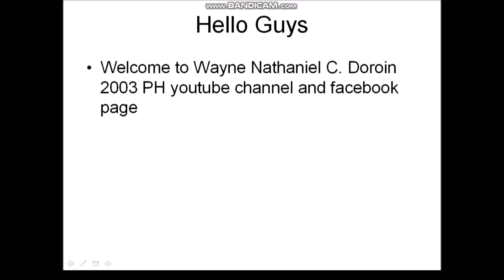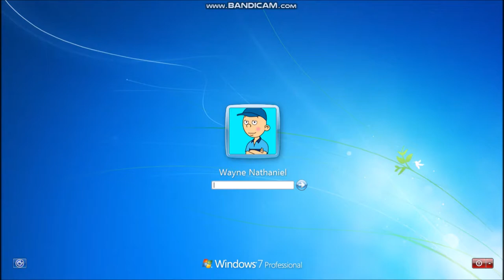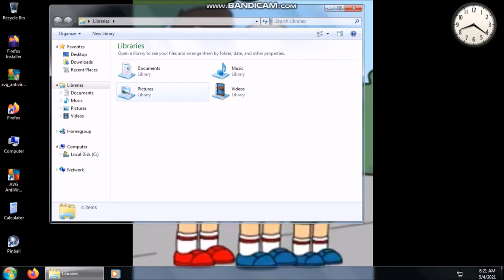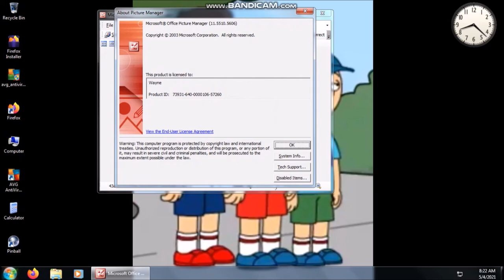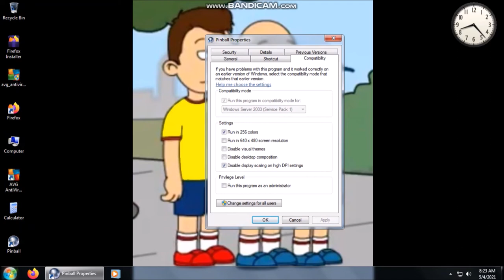Windows 7 in 256 Colors